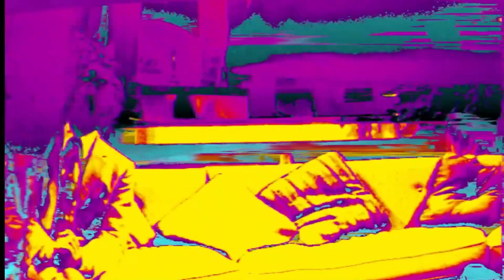El Pepinillo | Lemon